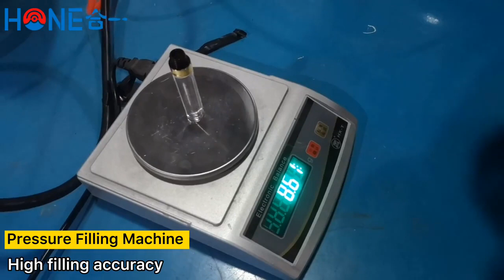Pressure filling machine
Suitable for mascara, nail polish, foundation etc high viscosity products.